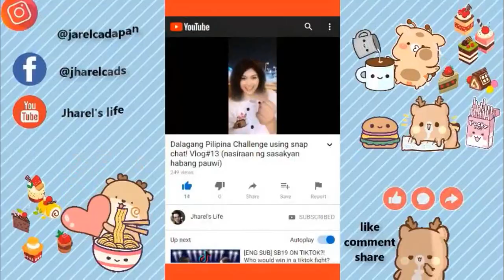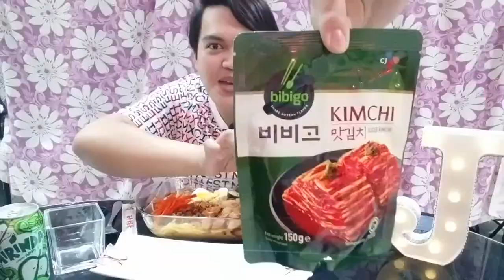ASMR - Fried Japanese Ramen with seafood Soup , Seaweeds, Kimchi, Mirinda Apple with talking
Good day mga kalaPANGZ
Today we are going to  eat fried  Japanese ramen and I put jampong seasoning to make seafoods flavour also I put kilian, boiled egg, squid roll and etc I prepare also seaweeds and kimchi for side this and apple MIRINDA drinks!

I hope you like my video and pls support and pls dont skip the ads 🍷🥂 thann you so much

Arat na lapangz!

Edited in FILMORA
Shot by Samsung j6+ android
Edited by truly yours

mukbangchallenge
mukbanglife
mukbangasmr
mukbangchat
mukbangfun
mukbangenjoy
mukbangfrenchfries
mukbangfood
mukbangbread
mukbangfastfoods
mukbangchicken
mukbangpals
mukbangyummy
mukbangfriendlyeatingshow
mukbangpasta
mukbanglaughtrip
mukbangfunny
mukbangshow
lastmukbang
mukbangtv
mukbangnosponsor
mukbangsarap
mukbangmalinamnam